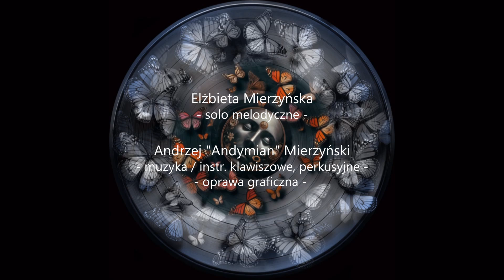Andymian - "Tęczowy motyl"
Muzyka z naszych płyt.
Elżbieta Mierzyńska – solo melodyczne
Andrzej „Andymian” Mierzyński – muzyka / instr. klawiszowe, perkusyjne / oprawa graficzna